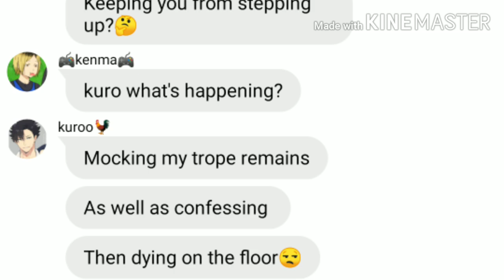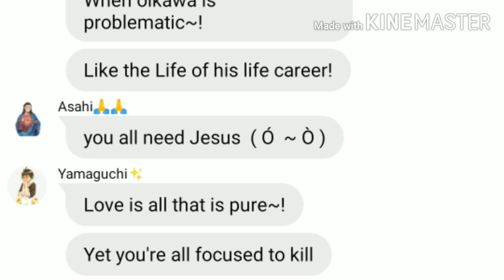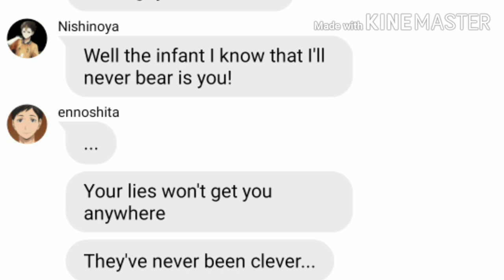The yandere rap battle / haikyuu / rap battle / enjoy💖